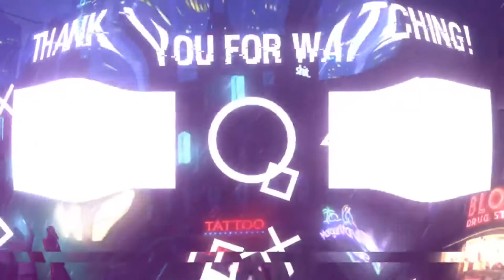Stupid street lights! | GTA V Trucking Series #4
Quick description till I get a new one typed out.